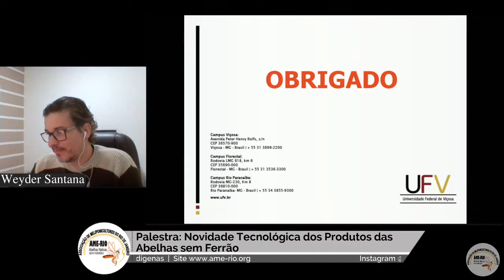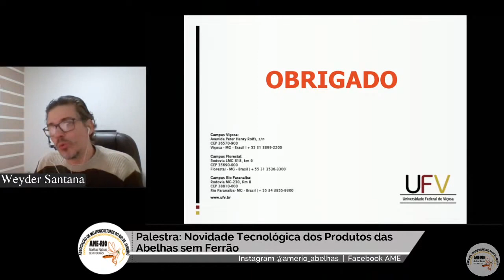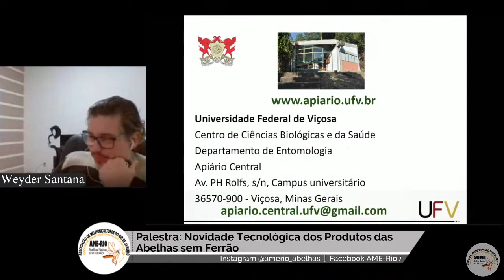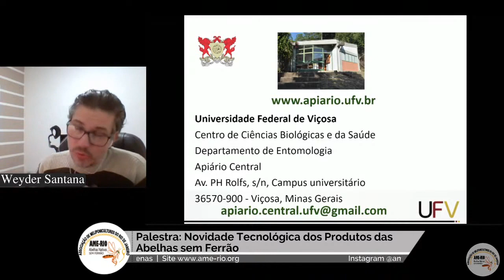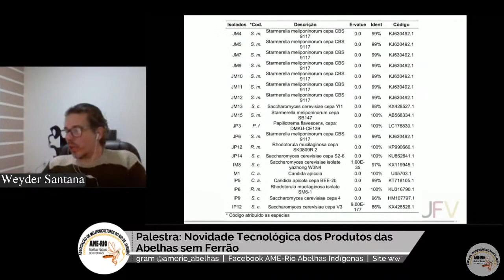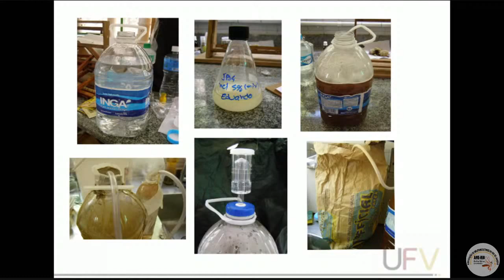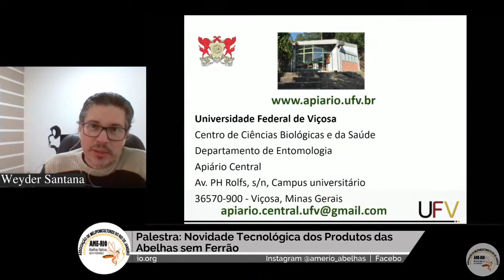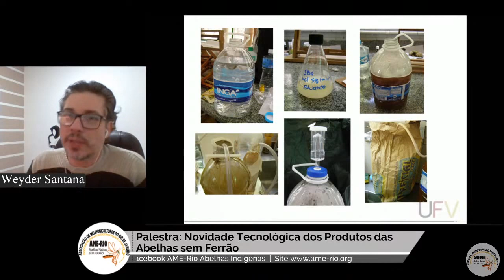PERGUNTAS: NOVIDADE TECNOLÓGICA DOS PRODUTOS DAS ABELHAS SEM FERRÃO | AME-RIO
Palestra ocorreu dia 22/08/2020.
O palestrante Dr. Weyder Santana falou sobre o que existe nos produtos das abelhas que confere a eles uma característica especial e que podem ter uso nos alimentos. Além disso tratou sobre identificação e teste tecnológicos dos microorganismos fermentadores dos alimentos das abelhas sem ferrão na produção de hidromel e aguardente de mel.